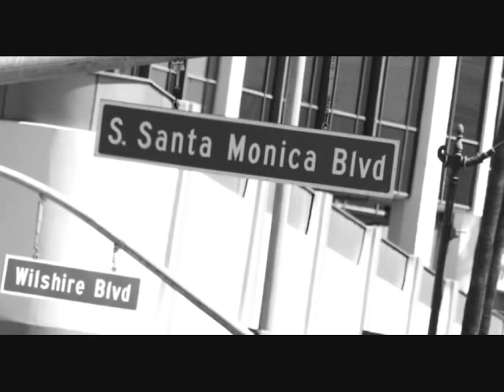Phil 'n the Blanks Red Deer.wmv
Country and Rock cover band based in Central Alberta.